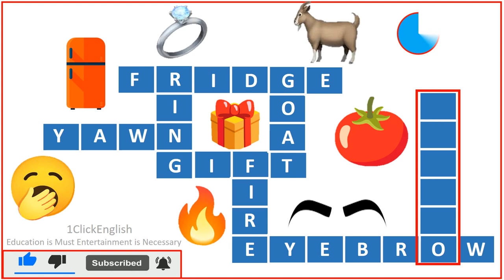Crossword Puzzles Images Test-07|EnglishPuzzle|Questions|Tricky |Crossword Game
This video is all about crossword puzzles. It contains a set of 8 tricky questions. For each question a picture will pop up, you will have to find the right answer before the time runs out.

 Picture based crossword puzzle, will develop  visual literacy skills and imagination. It also contributes to overall critical thinking skills .
This type of puzzles  make learning more memorable and engaging. As they are great stimuli for language production and thinking .